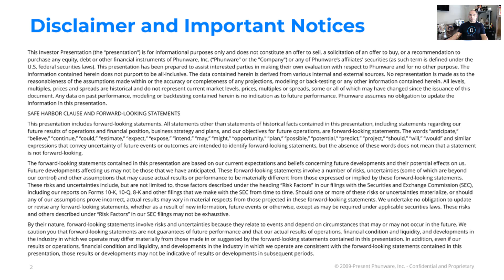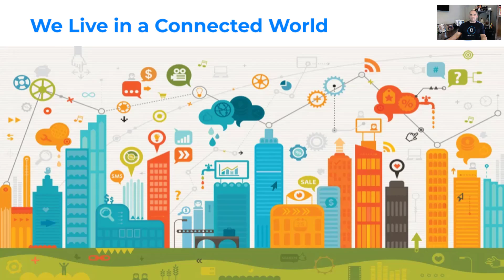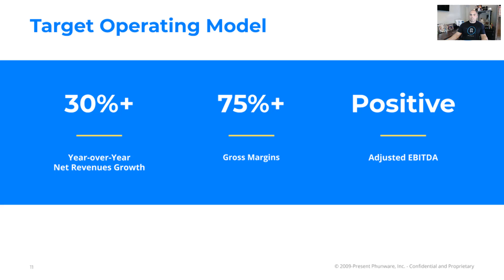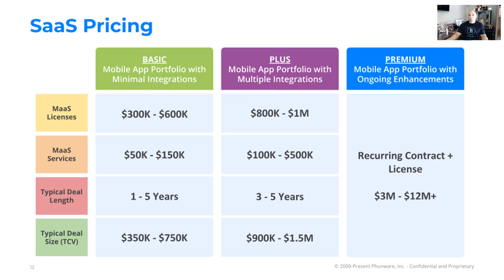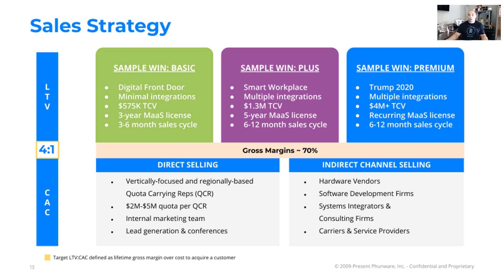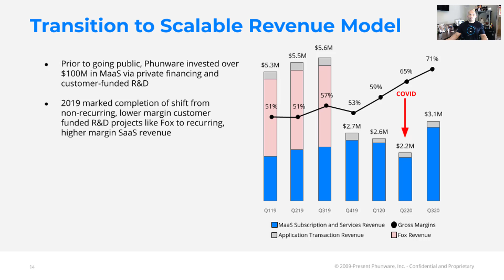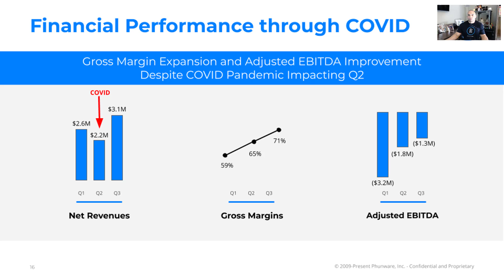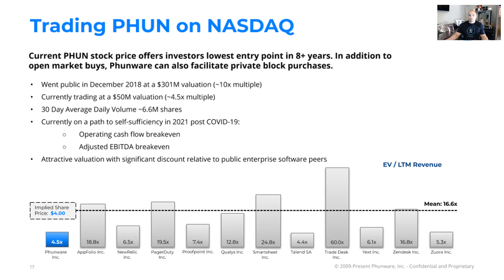Phunware (NASDAQ: PHUN) - The Rise of MaaS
Phunware, Inc. (NASDAQ: PHUN), is the pioneer of Multiscreen-as-a-Service (MaaS), an award-winning, fully integrated enterprise cloud platform for mobile that provides companies the products, solutions, data and services necessary to engage, manage and monetize their mobile application portfolios and audiences globally at scale.